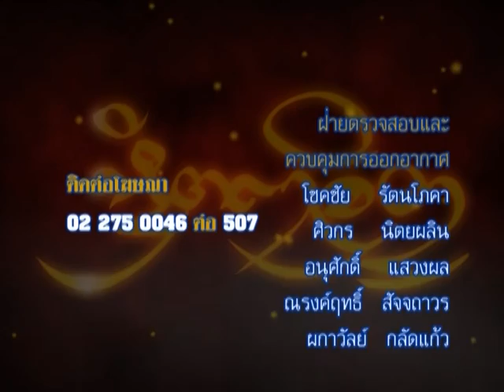รายการหัตถจิต | 20/11/58 | EP 4/4